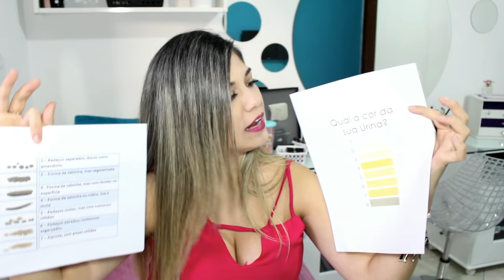TUDO SOBRE MEU ESTÁGIO EM NUTRIÇÃO HOSPITALAR ♥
Oi geeente, tudo bem com vocês? Como vocês estão? Eu espero que bem! ♥

SIM, eu sou Nutricionista, e tenho diversos vídeos aqui no Canal desde a época que eu entrei na Faculdade. Vou deixar os link's pra vocês acompanharem tudo:

Ah, antes de mais nada me segue lá no instagram, sempre estou conversando com vocês por lá: @biasaito

Seu joinha e comentário são extremamente importantes pra mim!

Um beeeeijo ♥